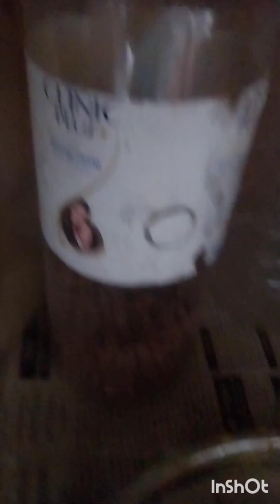🌹আজ আমি কি কি ফল কিনে আনলাম, এবং কি করেছি দেখাবো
Guys sd support me please 1k family and more